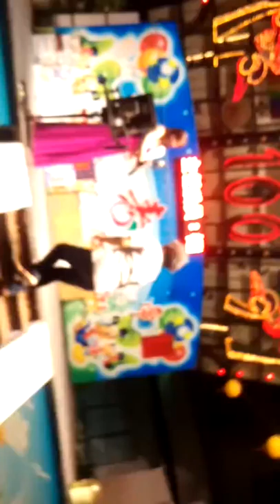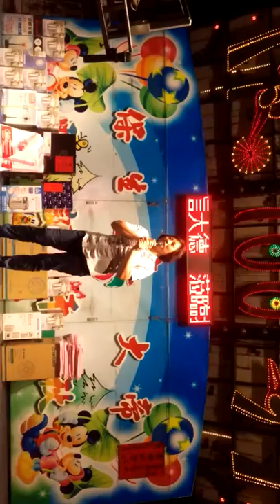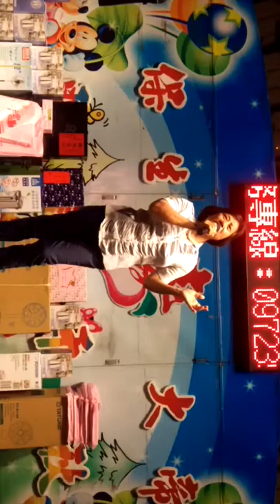20150503嘉義市仁武宮保生大帝誕辰(3)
歌唱晚會